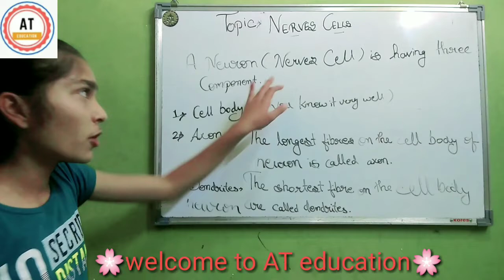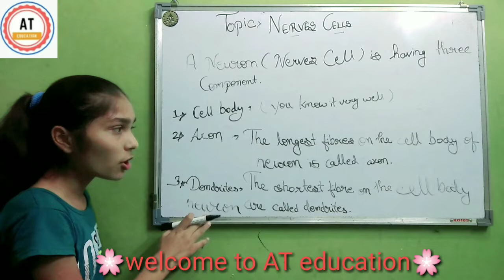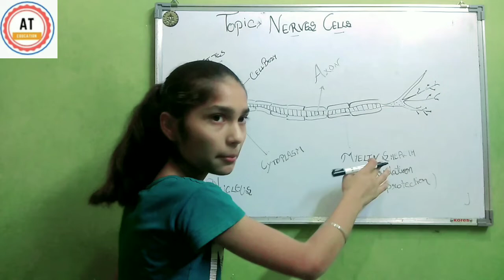Nerves Cells | its define, component and diagram | biology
In this video i had tell about nerve cells, its component and its diagram.

It is very important topic in biology .